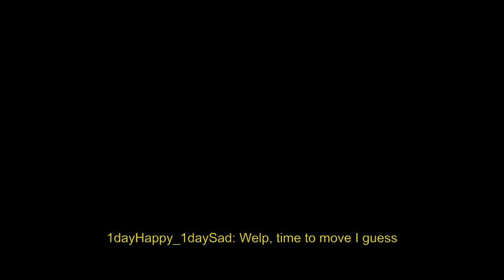Clix gets IRL stream sniped by a laser in his apartment